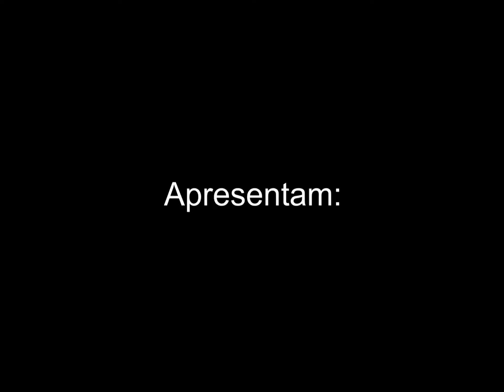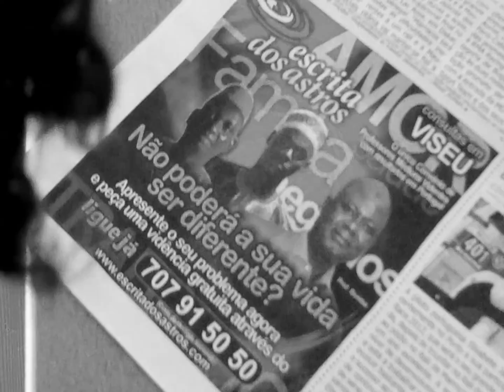Fênix - Live (Liberdade)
O primeiro vídeo oficial do álbum Sonor(IDADE). Produzido pela Egam Produções na Fénixlândia.
Espero que gostem e que ajudem na sua divulgação.

Abraços
Egam Produções/Fénixlândia.